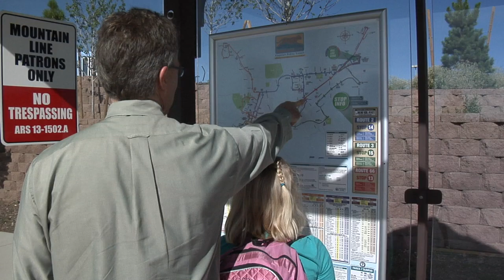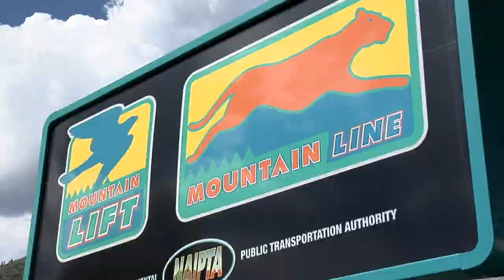NAIPTA Promotional Video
The Northern Arizona Intergovernmental Public Transportation Authority (NAIPTA) is the transit agency in northern Arizona operating the Mountain Line, Mountain Lift and Mountain Link systems in Flagstaff.